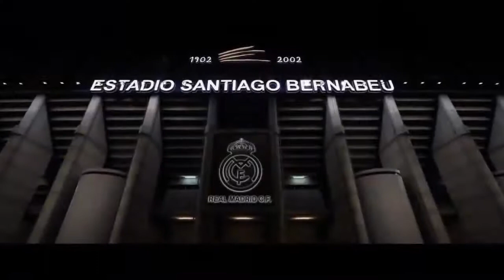FIFA STREET GAMEPLAY - FIFA 18 - THE JOURNEY - LEAKED